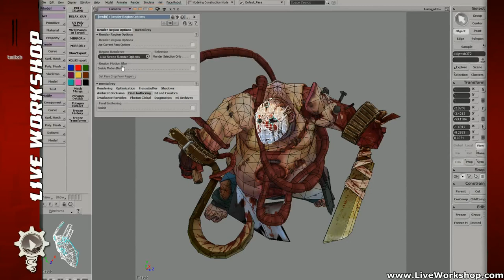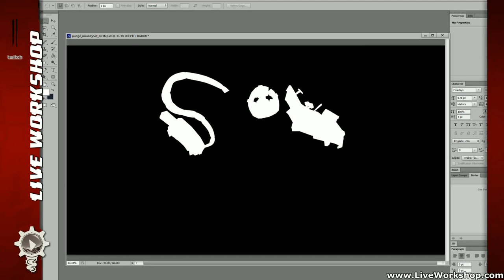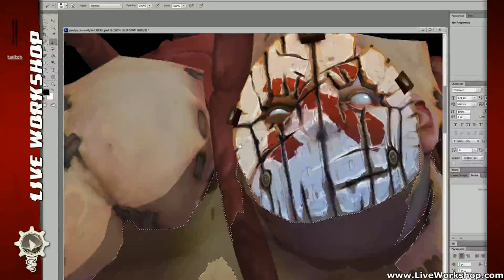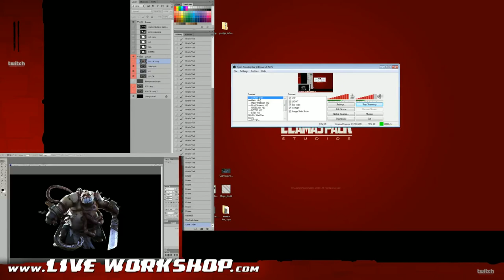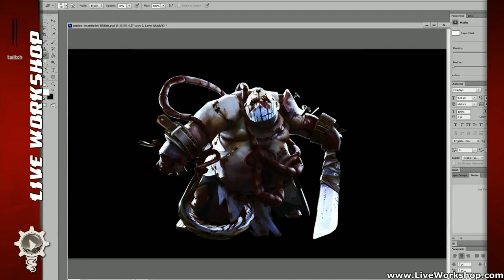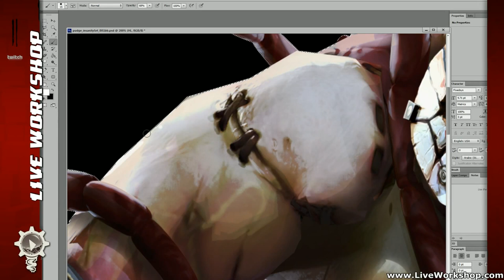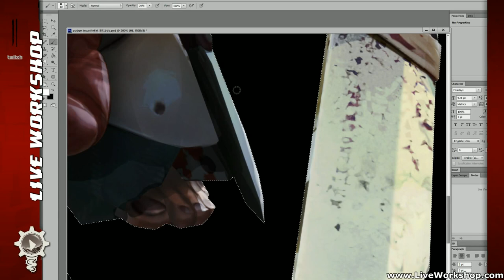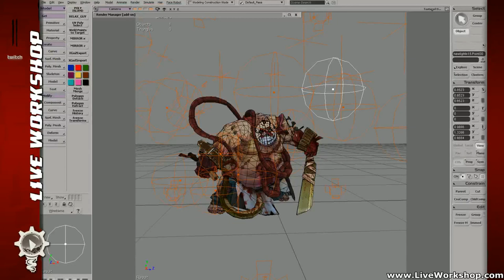Rendering / Marketing Illustration: Dota 2 Mad Harvester Set [Part 1]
In this video a Beauty Render / Illustration is created step by step for the "Tools of the Mad Harvester" Set for Pudge in Dota2.

Broadcasts Covers:
-Render Passes used
-Combining passes
-Using masks to speed up your workflow in photoshop

For any Questions you may have throughout the video please visit our Forums: